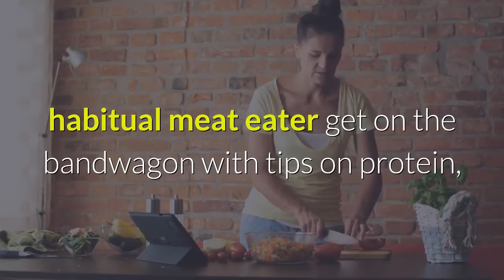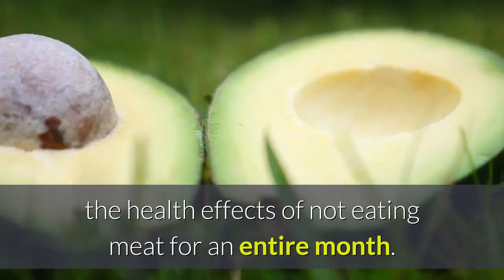1 Month Vegan Challenge Review | Beware🔴: Don't Buy Until You Watch This!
1 Month Vegan Challenge Review | Beware🔴: Don't Buy Until You Watch This!

This one month vegan challenge is the motivation you need to get healthy and eat more plants! If you're looking to eat a more plant-based diet, where do you start ? This 1 month vegan challenge will help even the most habitual meat eater get on the bandwagon with tips on protein, the best vegan meat substitutes, recipes meal plans and more.

What Is 1 Month Vegan Challenge?

1- Plant-based diets have surged in recent times as numerous health benefits have been identified. The recently updated, Canadian food guide witnessed drastic changes, as health officials have since encouraged that at least 88 percent of food should be coming from plants. That said, another positive impact that arises due to veganism rests in the lives of animals, the environment and the bigger picture: our planet.

2- As the name implies, the 1 Month Vegan Challenge encourages consumers to go vegan for a month. By the end, a number of positive changes are anticipated including improved and clearer skin, some weight loss, increased energy, and a sense of freshness.

3- The creators of the 28 day vegan challenge offer compelling reasons as to why you should try going vegan for a full month including obtaining better health via increased fruit and veggie intake, lowering your carbon footprint and environmental impact and expanding your food palette.

4- They also touch on the emotional side of going vegan, which is to eat a cruelty-free diet and show compassion towards animals which leads into personal development and willpower strength.

5- What makes this respective challenge unique is that it is not a competition, but instead, a learning experience based on 7 different modules. Throughout the one month, consumers will actually learn how to properly follow a vegan lifestyle.

6- This means no relapse or cravings, only a healthier self. Once users opt to join in on the 28 day vegan challenge, users are expected not to consume any animal products or bi-products such as meat (poultry too), eggs, dairy, seafood or honey.

7- The 1 Month Vegan Challenge is designed to help beginner's start their vegan lifestyle journey with minimal effort or expertise. The benefits listed by vegan challenge creators including everything from more energy, shiny hair, weight loss and better sleep to healthier skin, a sense of accomplishment and overall happiness.

8- Based on the analysis above, it is clear that the One Month Vegan Challenge doesn’t simply promote a specific lifestyle, but also guides consumers to living it. Each module contains new information that needs to be acquired in order to succeed in the vegan challenge.

9- In this beautifully designed and easy to follow plan you will get plenty of delicious nutrient-rich plant-based recipes for breakfast, lunch, dinner and snacks. Plus a monthly meal planner and shopping lists.

10- The vegan starter kit includes all the basics of a vegan diet. You'll learn how all the typical ingredients used in a vegan cooking, tips on how to restock your kitchen, how to follow recipes without feeling overwhelmed and much more.

1 Month Vegan Challenge,
1 Month Vegan Challenge Review,
1 Month Vegan Challenge Discount,
1 Month Vegan Challenge Scam,
1 Month Vegan Challenge Reviews,
1 Month Vegan Challenge Pdf,
How To Start 1 Month Vegan Challenge,
Does 1 Month Vegan Challenge Really Works?,
1 Month Vegan Challenge Real Reviews,
Buy 1 Month Vegan Challenge,